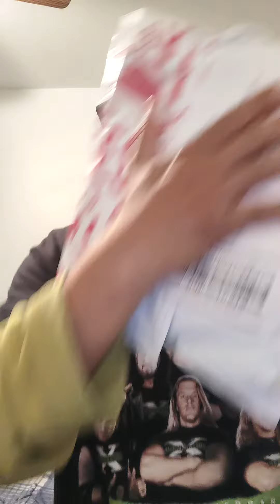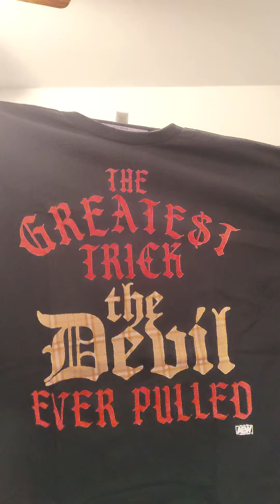UNBOXING FROM PRO WRESTLING TEES BLACK FRIDAY SALE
MATT CARDONA DEATH MATCH KING T-SHIRT

MJF THE GREATEST TRICK THE DEVIL EVER PULLED T-SHIRT